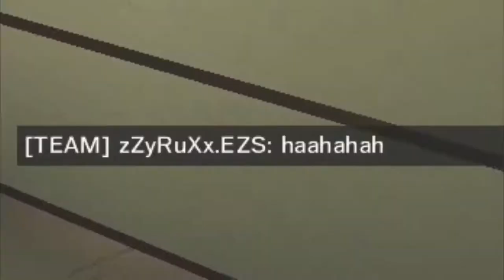Me Is A tOp KeK :) | Rainbow Six Siege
Vapour: Du bist so'n Top Kek
Pp.: Ich weiss
Vapour: Oke

↨↨↨ Öffnen für die Beschreibung! ↨↨↨

- Meine Komponenten

🎮 Grafikkarte: Asus GTX 1060 6gb
🎮 Prozessor: Intel Core i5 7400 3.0 GHz
🎮 MainBoard:  Biostar H110MHV3 LGA 1151
🎮 RAM:   8 GB DDR3

🎮  Monitor: Acer Predator GN246HLBbid 144 hz
🎮  Maus: Razer Abyssus
🎮  Tastatur: MechanicalEagle z-88 Kompakt
🎮  Mousepad: Roccat Taito

- Mitspieler

👦 Vapour, Zyrux, marcelpr1me (Pr1me.R3), NoVVway, PS4_GaMr

- Musik

- Offizieller Steam Account: (Immer offen fuer Trades xd)

📌 Vergiss nicht das Video zu sharen 😊
📌 Like oder Abo wäre auch nicht verkehrt 🙄

Copyright: Creative commons (Namens nennung)